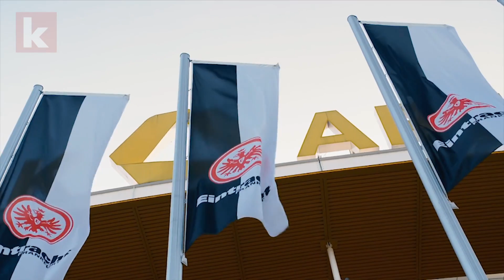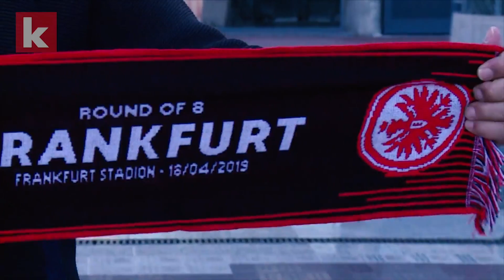Eintracht Frankfurt begeistert - "Die machen einen überragenden Job" | kicker.tv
In der Bundesliga auf Kurs Champions League, in der Europa League bis ins Viertelfinale vorgekämpft: Für Ewald Lienen ist Eintracht Frankfurt schon jetzt einer der großen Gewinner in dieser Saison.